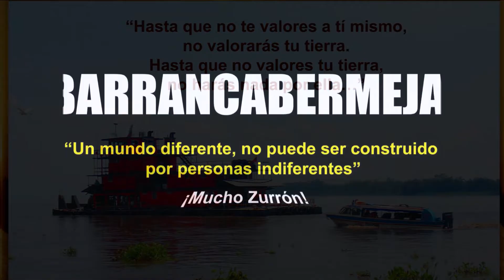EL NEGRITO VILLA NOS SALUDA BARRANCABERMEJA COLOMBIA.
EL NEGRITO VILLA NOS SALUDA

El amigo Villa, el de la Plaza de Mercado Torcoroma, como el mismo se llama, nosotros aquí lo repetimos con todo el respeto, “EL NEGRITO VILLA”, nos manda su saludo y nos invita a no desfallecer.
Nos recuerda que NO OLVIDEMOS, que Barrancabermeja tiene historia de lucha y de movilización obrera, así que sigamos siempre unidos, que la unión hace la fuerza,  ADELANTE compañeros.
PRESENTES, PRESENTES, PRESENTES.

MUCHO ZURRÓN YOUTUBE
BARRANCABERMEJA COLOMBIA
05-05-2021